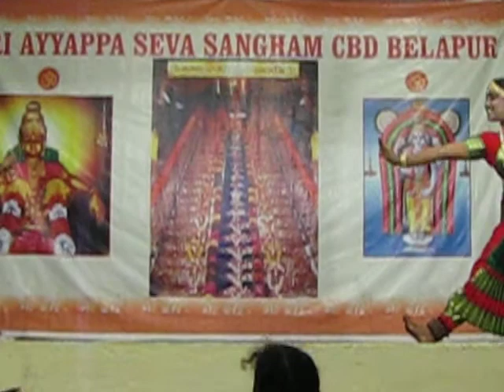Alaipayuthe Dance Performed by Purnima & Aparna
Ayyappa Temple, CBD Belapur